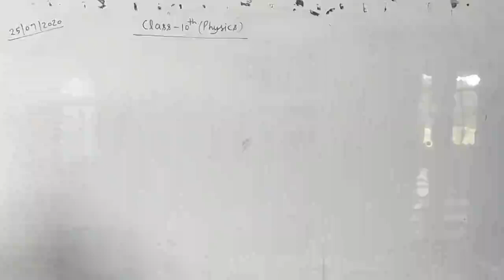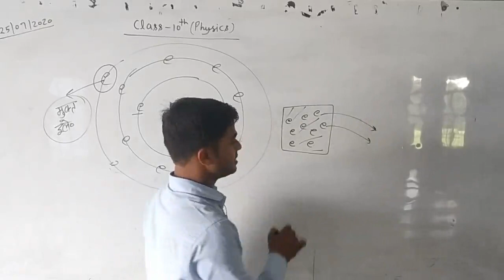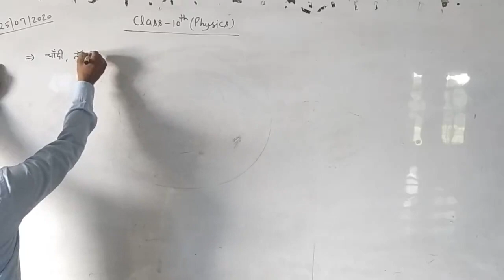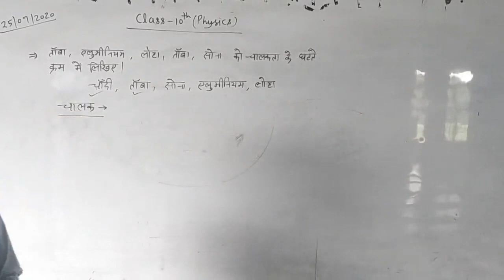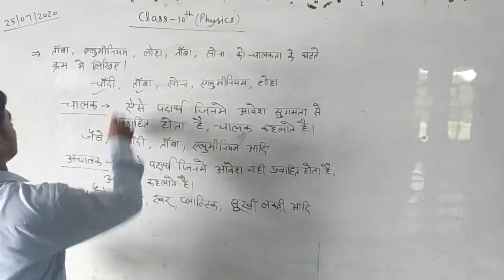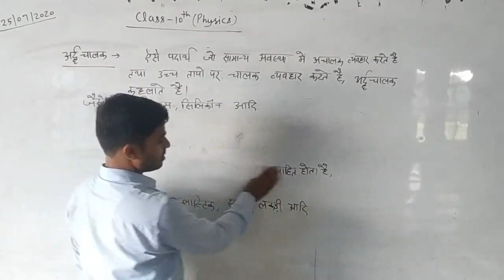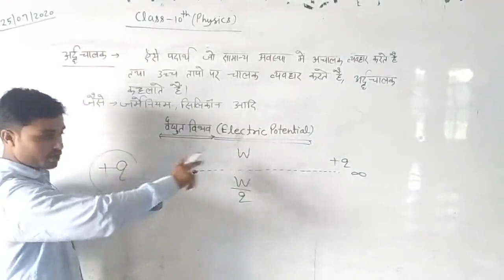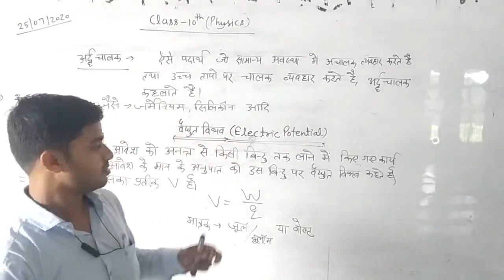Class 10 Sub-Physics(Electricity Part-2) By-Manish Sir